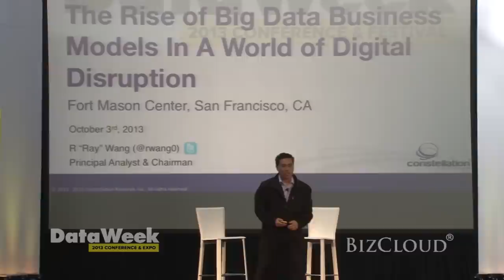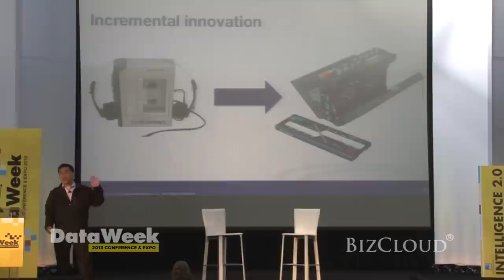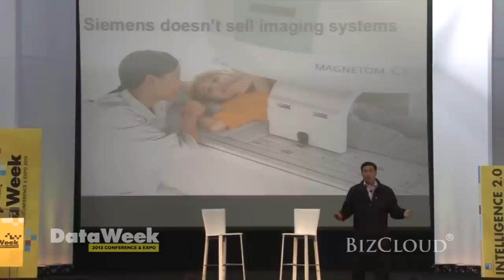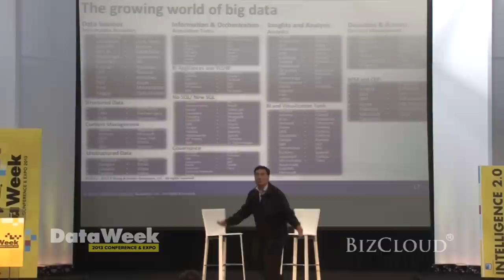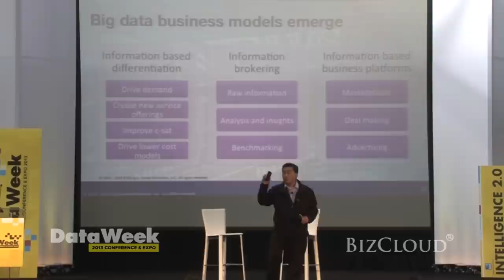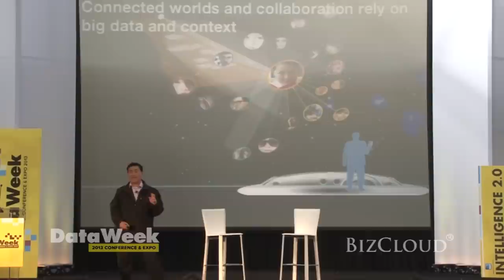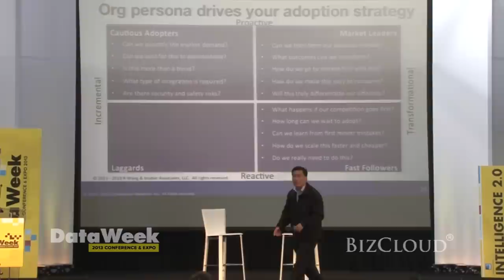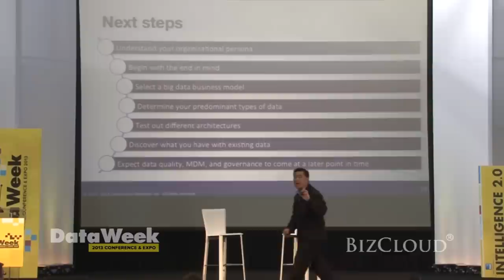The Rise of Big Data Business Models In A World of Digital Disruption @ DataWeek 2013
Together with the complementary technology forces of social, mobile, the cloud, and unified communications, big data brings countless new opportunities for learning about customers and their wants and needs. It also brings the potential for disruption, and realignment. Organizations that truly embrace big data can create new opportunities for strategic differentiation in this era of engagement. Those that don't fully engage, or that misunderstand the opportunities, can lose out. Learn how business model disruption will begin with big data business models and what you can do to disrupt business before you are disrupted.

R "Ray" Wang
Principal Analyst, Founder & Chairman at Constellation Research, Inc.

A highly sought after thought leader focused on enterprise strategy and disruptive technologies, R "Ray" Wang has advised organizations and spoken to audiences around the world. His dynamic presentation style brings life and energy to technology and business topics such as business process transformation, next generation software, SaaS/Cloud solutions, social CRM, analytics, and ERP. He is the author of the popular enterprise software blog "A Software Insider's Point of View."

With viewership in the millions of page views a year, his blog provides insight into how disruptive technologies and business models impact the CXO, enterprise apps strategy, and emerging business and technology trends.

Roles as a technology industry analyst, CMO, head of CRM analyst relations, management consultant, product manager, and enterprise software implementer have provided me with solid experiences in enterprise applications program management, product strategy, product management, and marketing. (source Linkedin®)

Constellation Research

"We're passionate about how business models can be transformed by disruptive technology. Our goal is to help our clients realize the Art of the Possible.

We achieve this by researching the technologies and business models that not only disrupt established players, but also create transformational innovation. We share our research insights with business leaders seeking more than just a rubber stamped approval or rear mirror confirmation by traditional legacy analyst firms. Every piece of research begins by understanding how to deliver business value, applying real world experience and insights, and incorporating disruptive technologies and innovative business models as appropriate. Our mission is to identify, validate, and share these insights with our clients.

As a result, our research community includes board of directors, c-suite executives, line of business leaders, and IT visionaries who are not afraid to challenge the status quo. Most our clients share a common trait - the passion for learning, innovating, and delivering impactful results. We cater to market leaders and fast followers. We help cautious adopters make the transition. We help laggards see the light."

Media Coverage - BizCloud Media Production